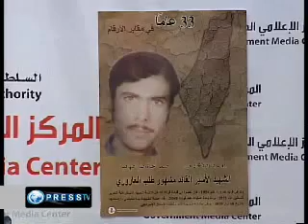Israel confirms palestinians' organ theft - PressTV 091223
PressTV